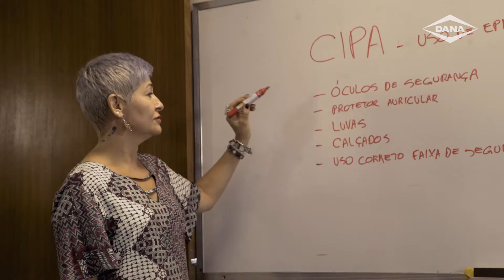Su celular puede esperar - en la reunión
El uso de la tecnología nos conecta, nos divierte, pero también nos desafía, nos apresura, nos intenta. Pero no podemos olvidar, que urgente, es estar donde nuestro cuerpo está, participar, ser protagonista. No es fácil, sabemos. Pero si pensamos bien, veremos que el celular puede esperar, ¿no?